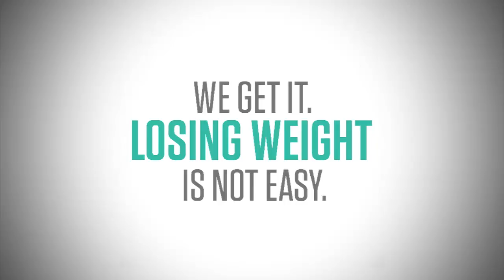150211_dm_integris (2015-02-11)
150211_dm_integris